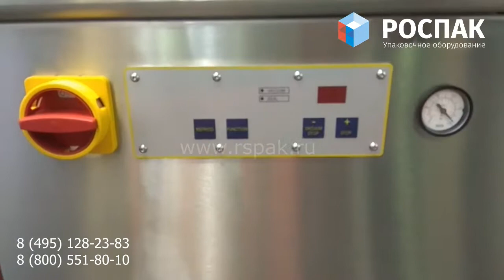Gemini вакуумный упаковщик, Голландия ATM Machinery, насос Busch